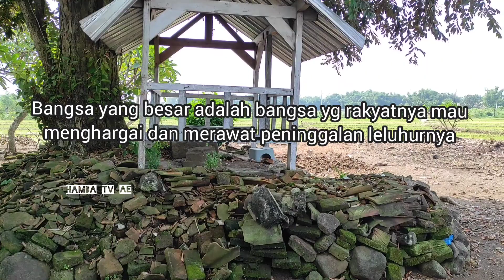Gempar viral Muncul Batu Sajadah istana raja ratusan tahun di tengah makam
Gempar viral Muncul Batu Sajadah terbang dibatas makam keramat